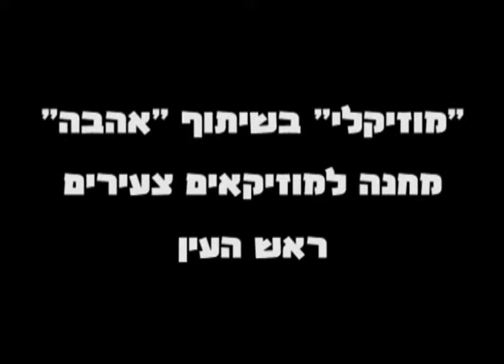שיווק בוידאו של מחנה למוזיקאים צעירים של אהבה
סרט שיצרנו עבור אהבה אשר עושה מחנה למוסיקאים. סרט מרגש ומקסים על מיזם מקסים. כדאי לצפות.